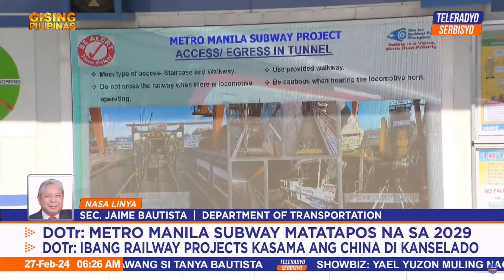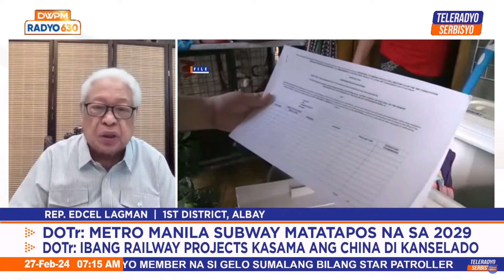Gising Pilipinas | Teleradyo Serbisyo (27 February 2024)